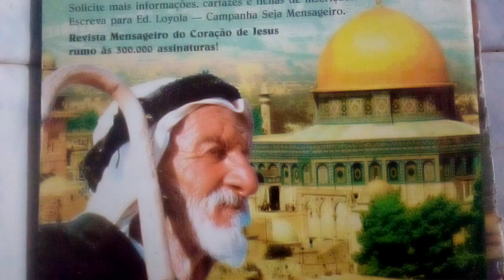Misericórdia Senhor porque pecamos,por vosso imenso amor,purifica-nos,lava-nos,apaga nossa culpa.8/8